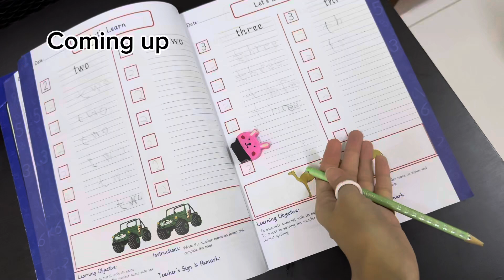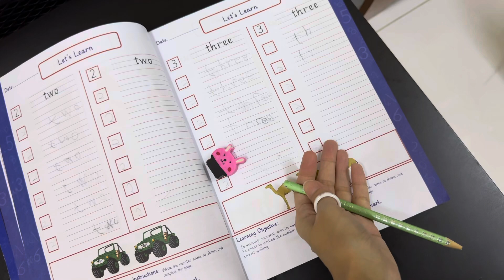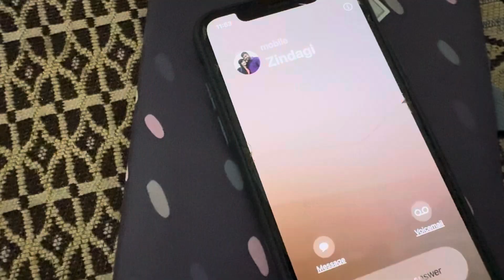Itni kaam chai milne lagi ab / Vlog-615